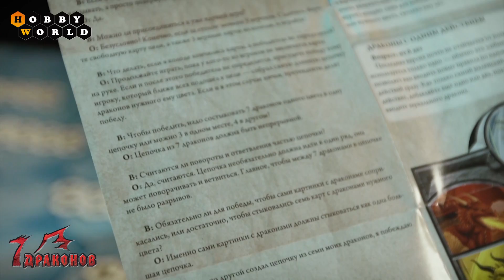Настольная игра «7 Драконов» — обзор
«7 драконов» — это оригинальная логическая игра для 2-5 игроков. Задача каждого игрока выполнить свою цель, то есть собрать непрерывную цепочку из семи драконов заданного цвета.

Во время партии игроки совершают различные действия, например, обменяться целями с выбранным оппонентом или переместить карту из игровой зоны в другое разрешённое место. Эта игра хорошо развивает логику, внимание и абстрактное мышление и прекрасно подойдёт для спокойных вечеров в кругу семьи и друзей.

Кто сможет первым покорить семерых драконов? «7 драконов» — это красивая логическая настольная игра, в которой вам предстоит подчинить своей воле семерых драконов, собрав их в одну беспрерывную цепочку. Но задача не так проста, как кажется на первый взгляд, ведь ситуация на столе меняется с каждым ходом. Выгодно выкладывайте карты, владейте ситуацией, и вы станете первым властителем семерых драконов!